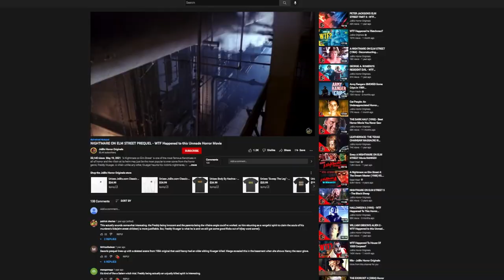Is Dream Warriors The Best Elm Street Sequel?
When it comes to the exploits of Freddy Krueger there are a lot of options to choose from. Do you go with the versus film with Jason? Or do you go with the meta approach that completely flipped the series on its head? No, instead we're diving into the best sequel of them all: A Nightmare on Elm Street 3: Dream Warriors.

SERIES SYNOPSIS: Ahhh the 80's. A simpler time where the blood ran red, the tits swung freely, and the weed was copiously smoked. A time where rampant killers were simply excuses for excessive sex and over the top murder. Yes, we're looking at an era where the slasher movie ran wild over cinemas everywhere. Today, we're looking at "Real Slashers."